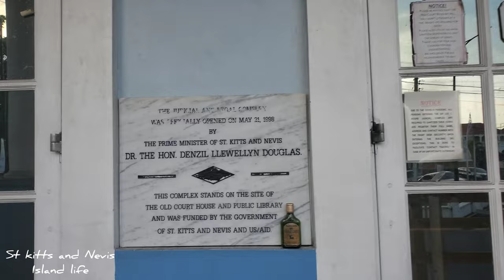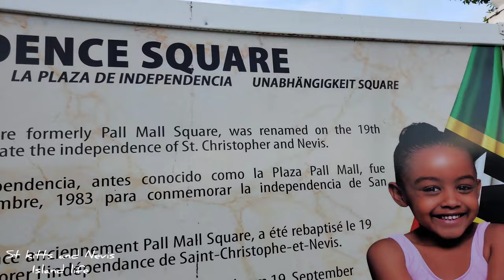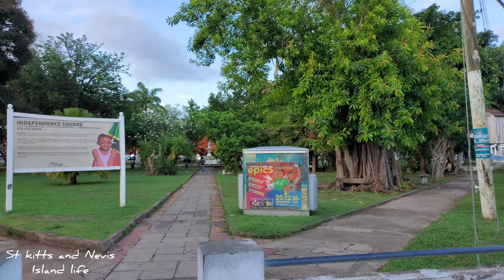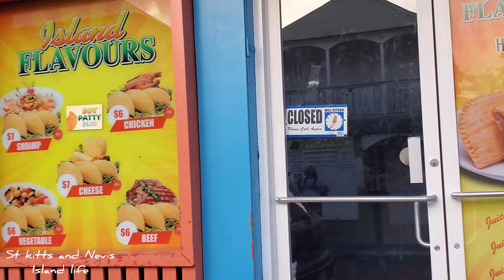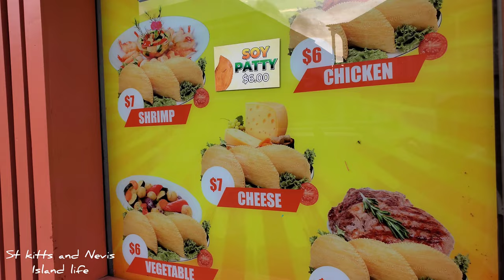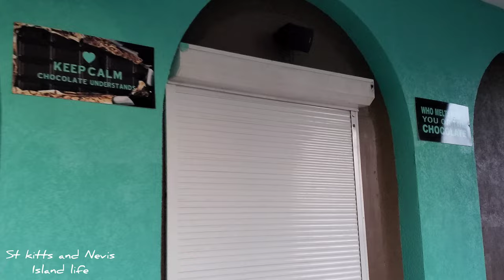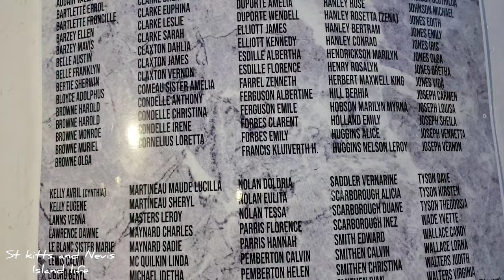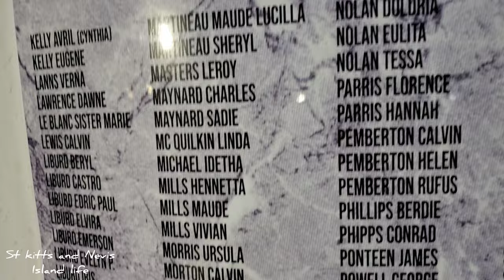Friday afternoon walk around Basseterre St kitts 🇰🇳, Independence Square, forth Street, port zante